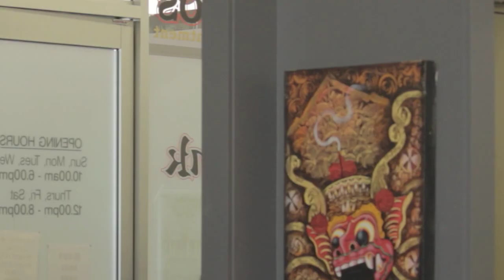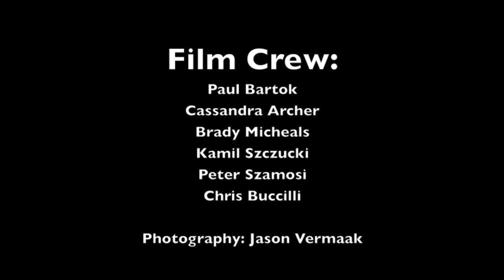Yully - Don't Be Scared Of The Dark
Tweet It @YullyOfficial DBSOTD - Avaliable on iTunes!!

Filmed by Cinema Republic Films, Directed by Brady Micheals, Edited by Yully & Gaige Matthews. Music by Yully (Produced by Jason X).

Special Thanks to:
Na8iv Ink Tattoos, The Honey Lounge, Cinema Republic Films, Platinum Dance Tours, Lola Amour Make Up Artistry, Ice Snap Photography, KS Photography, Schweppes Australia, Monster Energy.